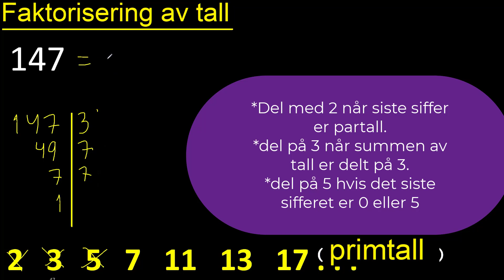Primtall og faktorisering 147 , FAKTORISER 147 til PRIMTALL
dekomponering av primtall og faktorer
faktorisering av tall
faktor et tall
Løste øvelser om dekomponering av et tall
eksempel på dekomponering av et tall
hvordan dekomponere et tall n316